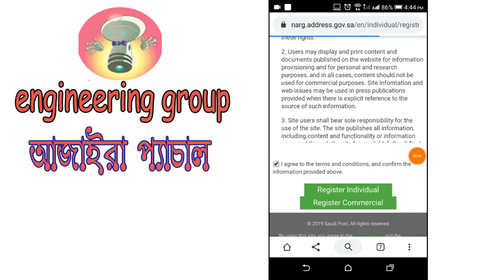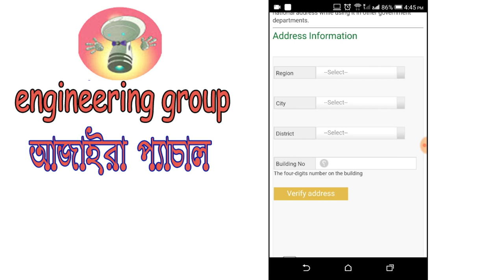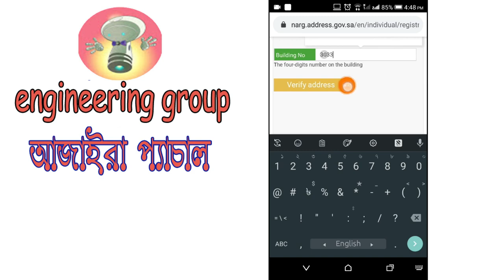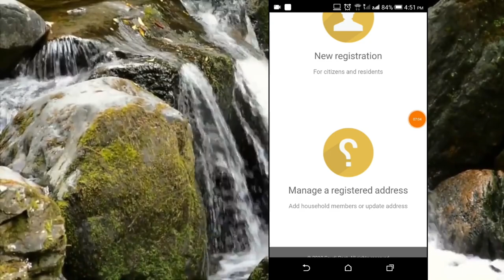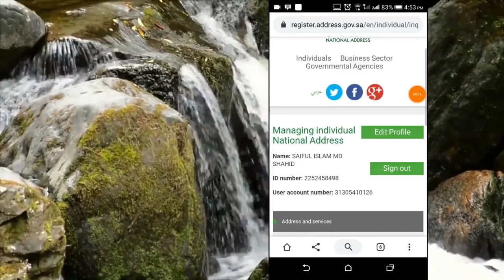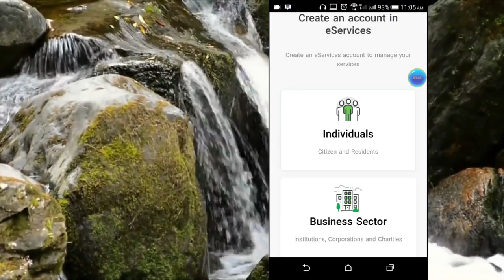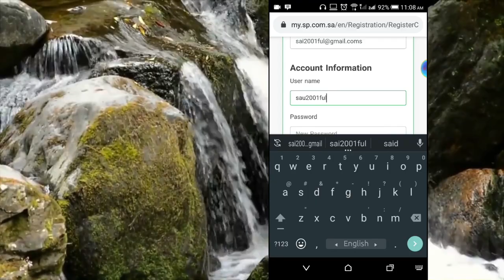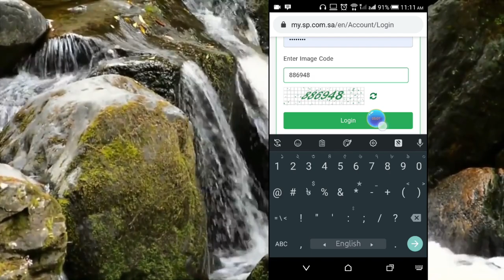how to register national address saudi।। bangla tutorial।। saudi post register।।eng team tube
how to register national address saudi.
বর্তমান সময়ে সৌদিতে ব্যংক একাউন্ট করার জন্য অথবা যাদের পুরাতন একাউন্ট আছে তাদের ও national address রেজিষ্ট্রেশন করতে হয়। লাগে আরো আবশের একাউন্ট।  নিচে দেওয়া হয়েছে আবশের একাউন্ট কিভাবে করবেন সবগুলো ভিডিও লিংক।   eng team tube